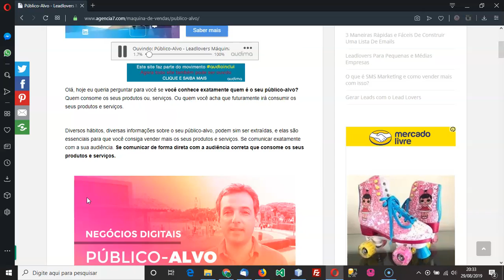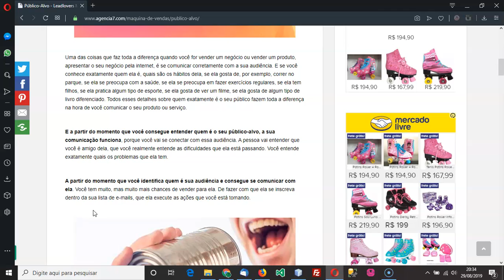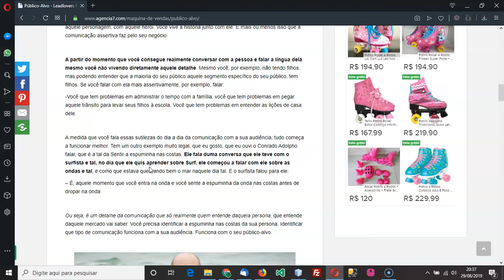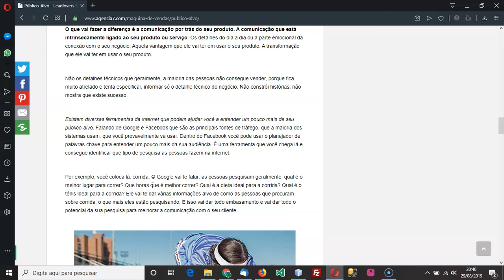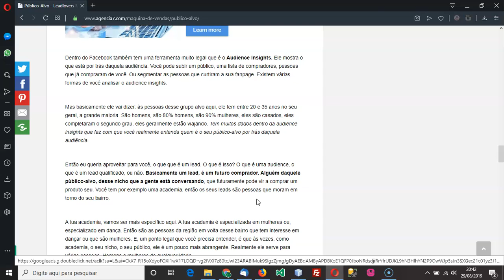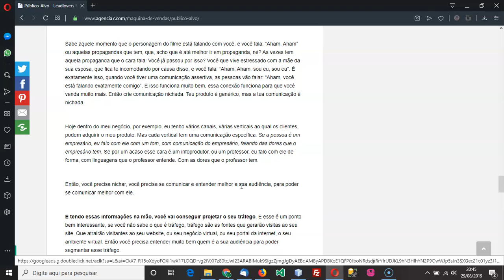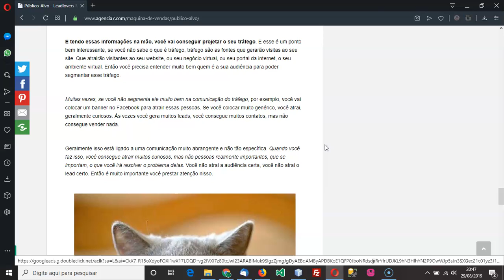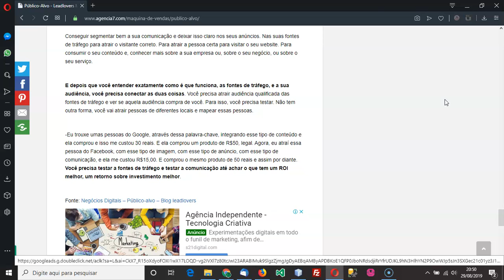Público-alvo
Olá, hoje eu queria perguntar para você se você conhece exatamente quem é o seu público-alvo? Quem consome os seus produtos ou, serviços. Ou quem você acha que futuramente irá consumir os seus produtos e serviços.

Diversos hábitos, diversas informações sobre o seu público-alvo, podem sim ser extraídas, e elas são essenciais para que você consiga vender mais os seus produtos e serviços. Se comunicar exatamente com a sua audiência. Se comunicar de forma direta com a audiência correta que consome os seus produtos e serviços.